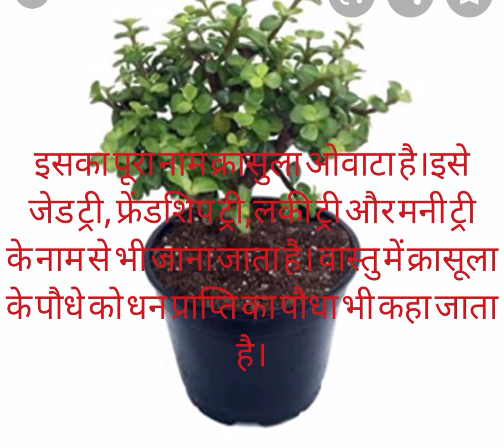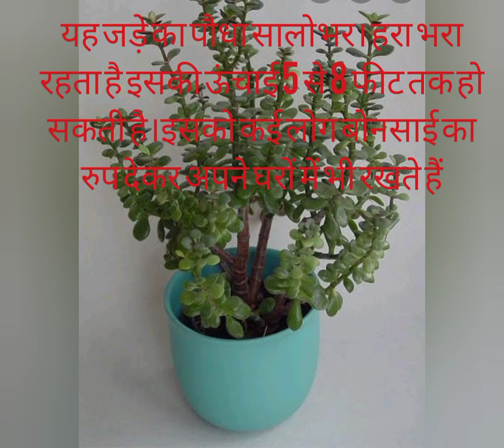घर पर लगाए पैसों की बारिश करने वाला जेड प्लांट/money plant/lucky 🌴